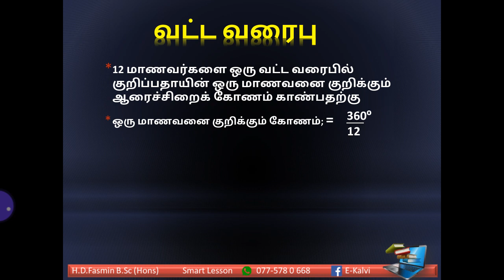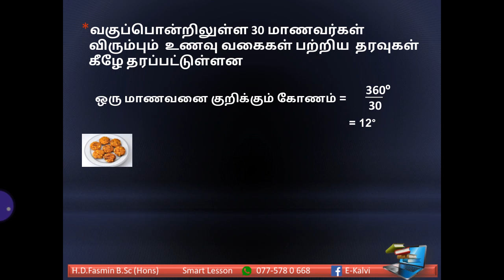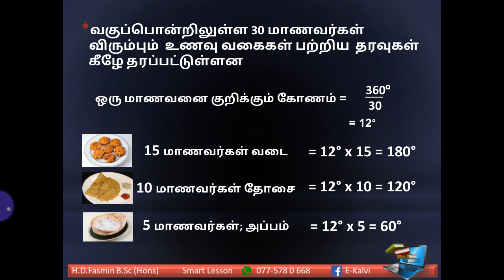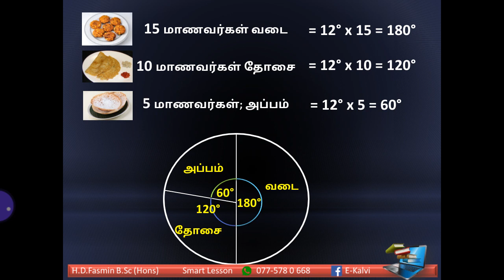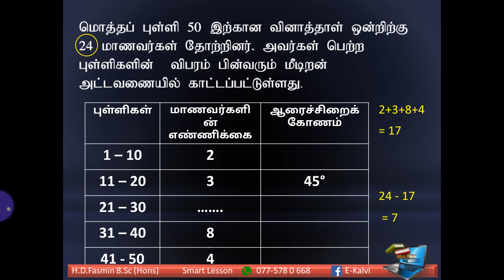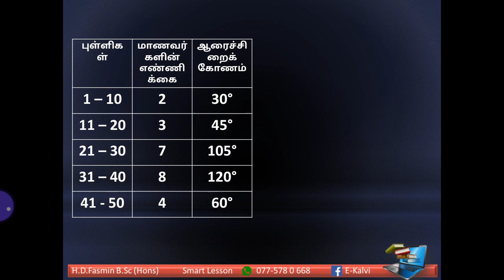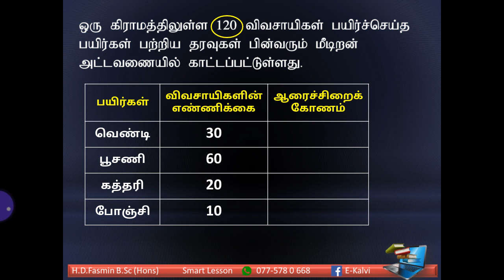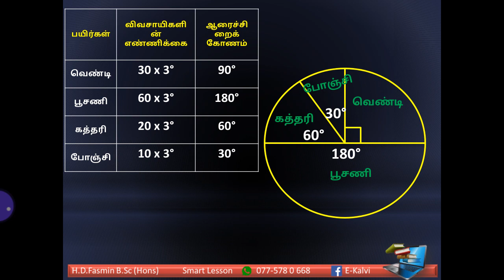தரம் 10, 11 வட்ட வரைபு Fasmin Sir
H.D.Fasmin B.Sc (Hons)